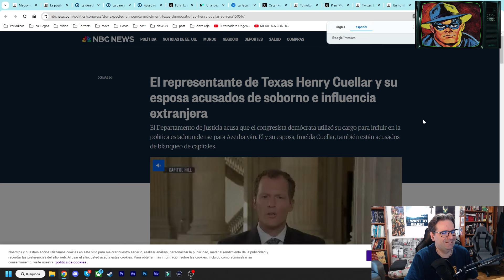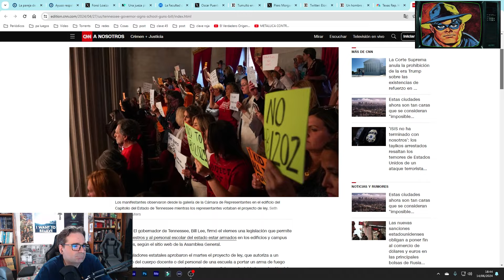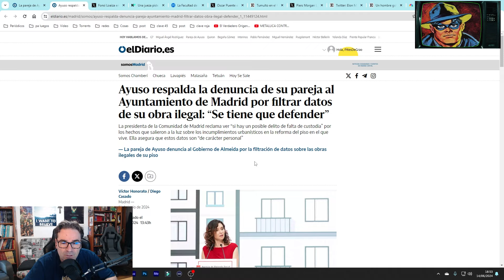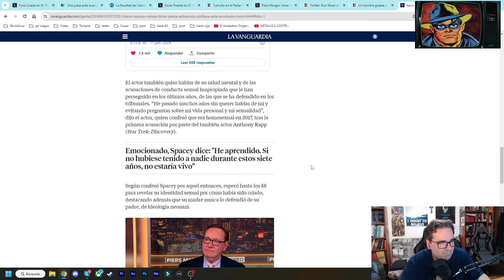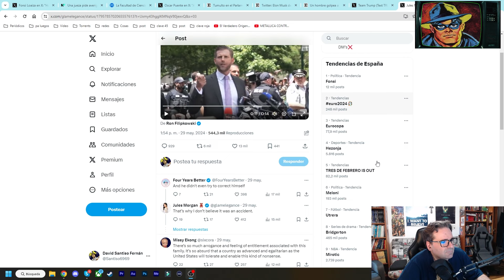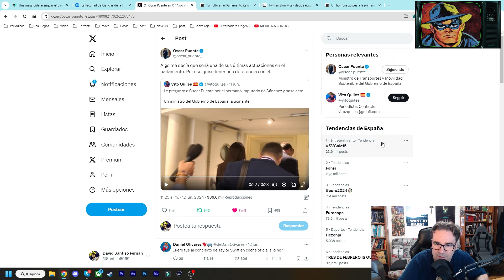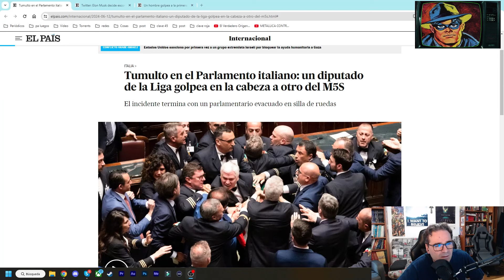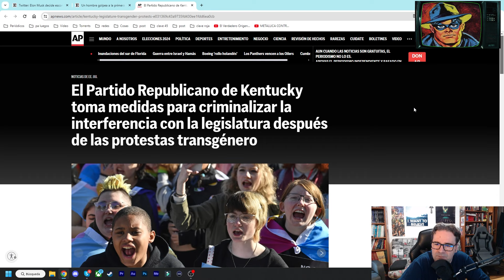La Clave Roja 2x46 Somos Blancos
Analizamos las "peculiares" declaraciones del hijo de Donald Trump, o la fama de "poco trabajador" de Vito Quiles, y mucha más actualidad.